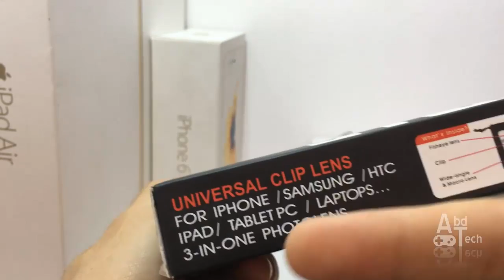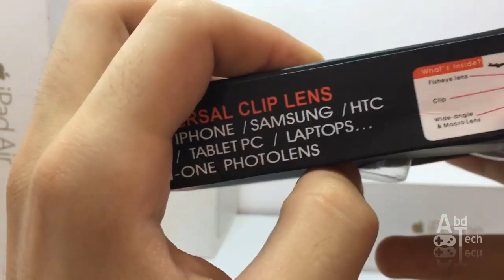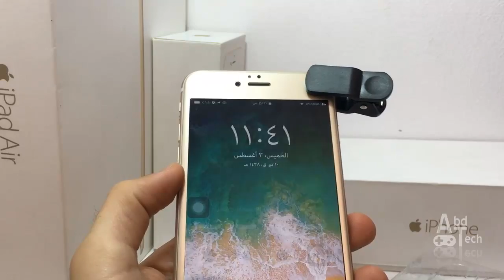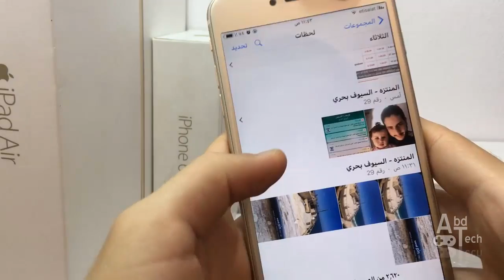معدات مهمة جدا لمحبي التصوير عبر الايفون و جميع انواع الهواتف !!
في هذا الفيديو هنتكلم عن معدات تفيدك كثيرا اذا كنت من محبي التصوير عبر جهازك الايفون والمعدات ممكن شرائها من على النت او من اي محل مختص بالهواتف و بسعر يناسب الجميع .